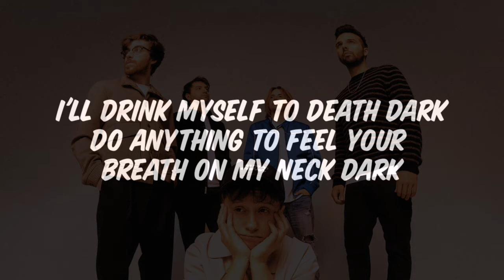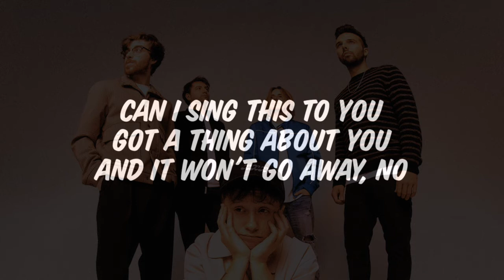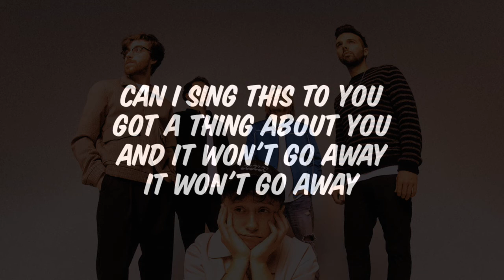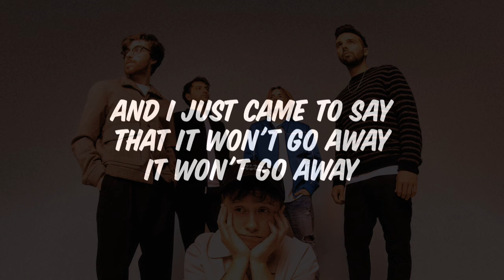Nothing But Thieves - Real Love Song (Lyrics)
Nothing But Thieves☆Real Love Song